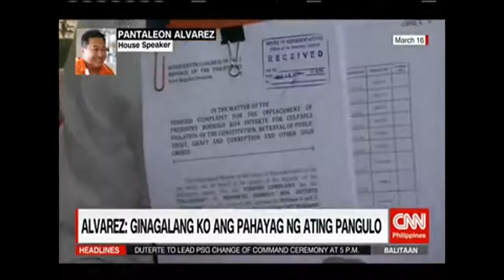Alvarez: Ginagalang ko ang pahayag ng ating Pangulo